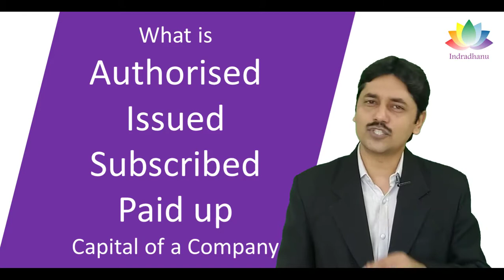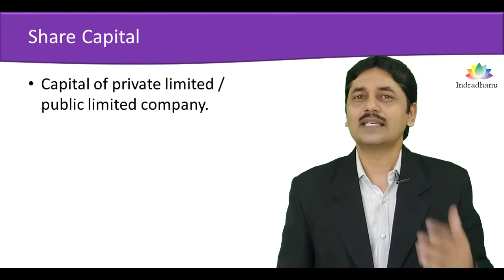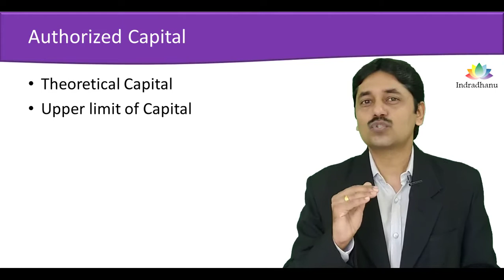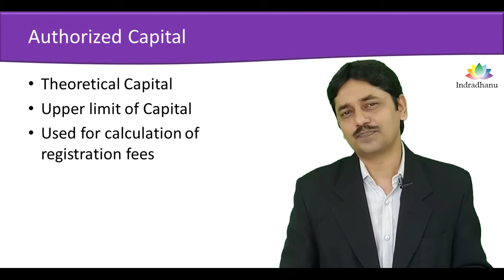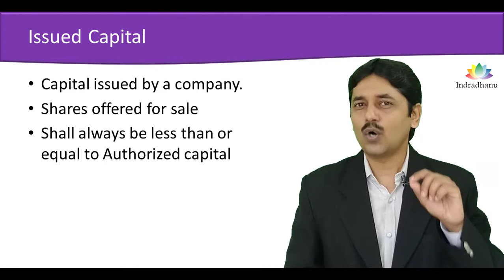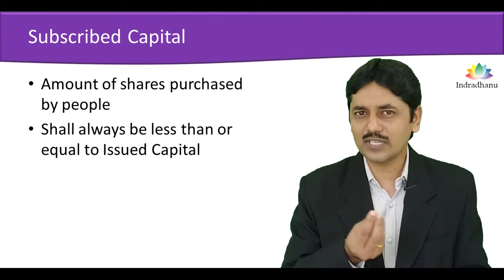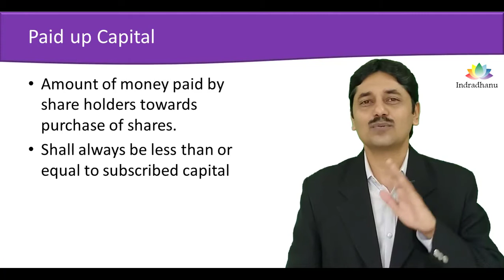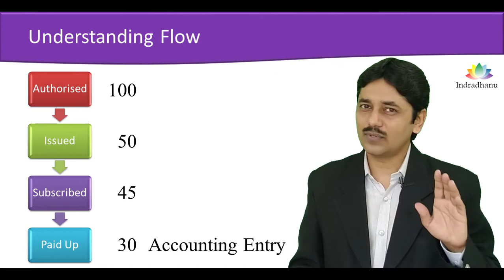Authorized | Subscribed | Issued | Paid Up Capital of A Company | CA. Pankaj Deshpande | Indhadhanu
FREE Tally Prime Course. Click the link below to enrol for free.

Business Owners ke 3 Chakravyuh
In my journey of last 21 years, I have observed some common problems with business owners.
1. Not able to withdraw sufficient money from business on regular basis.
2. Profit is on paper only and not in bank account
3. Not able to pay taxes on time.
These problems are the result of financial traps.
This course explains how a business owner is trapped into financial struggle and unable to manage the cash flow. This course also explains how to avoid these traps.
Business Owners Ke 3 Chakravyuh (indradhanuacademy.com)

About Indradhanu Academy :
Indradhanu Academy is a premium academy in Nagpur providing training to two types of people,
a. Aspiring Accounting Professionals
b. SME Business Owners
Courses for becoming an Accounting Professional :
We have premium training course (online as well as offline) for those who wish to become accounting professionals and start earning within 60 days. Following is the link for two courses for becoming an accounting professional.

SME businesses are the backbone of economy of our country. It is generally seen than any SME owner has to face lot of challenges on many fronts. Ultimately this leads to overall dis-satisfaction in personal as well as professional life of any SME business owners.
At Indradhanu Academy, we provide peace of mind to business owners by providing practical workable solutions using “Power of Accounting”.
We have a unique course for SME Owners as “sme to SME”.
“sme” stands for small and medium enterprise
“SME” stands for Systematically Managed Enterprise.
This course is extremely useful for moving towards Systematically Managed Enterprise. This course is one stop solution for achieving overall peace of mind in professional as well as personal life.
Accounting Friend Lecture Series :
This is a weekly lecture series, free of cost for inner circle members only. Not for all. CA. Pankaj Deshpande and other experts conduct sessions for variety of topics every week for 45 minutes. Click the link below to know more and apply for registration.

Visit academy.indradhanu.info for more such videos